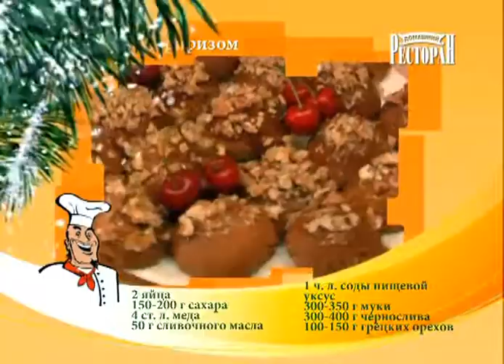Печенье с сюрпризом. Домашний ресторан